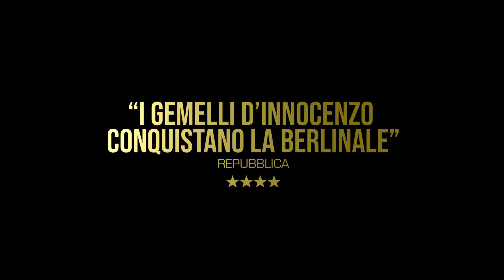MovieTrainer: La terra dell’abbastanza - Trailer